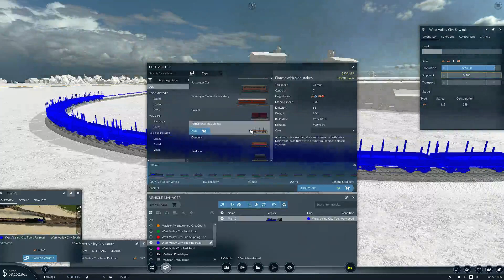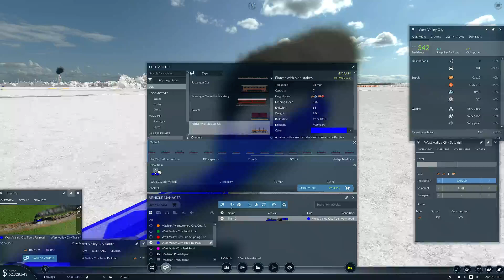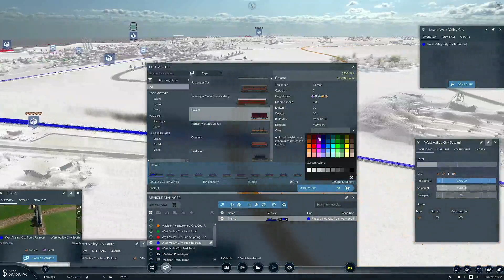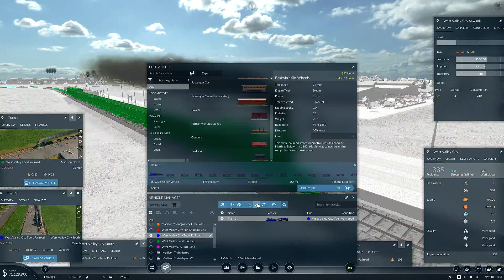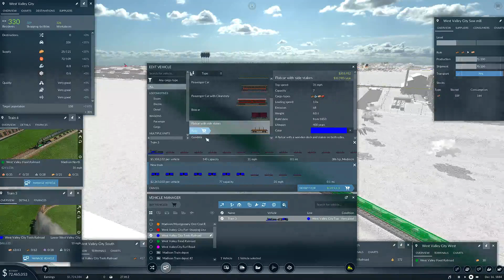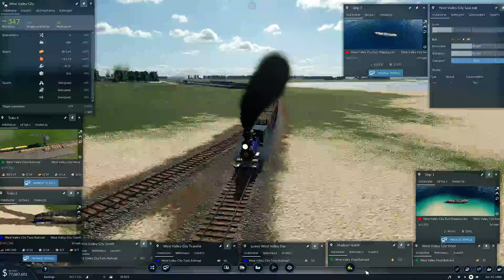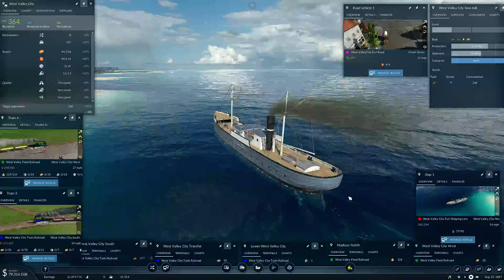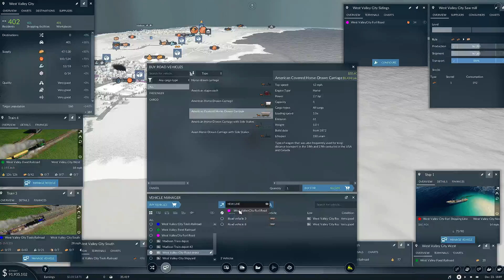Transport Fever 2 Trains, Ships and Islands EP4 1880 1890